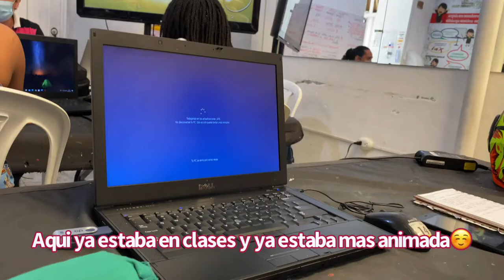24H CONMIGO ☀️ (COMPRAS, SORPRESAS Y MUCHO MÁS)🥰|| Maria Ruiz